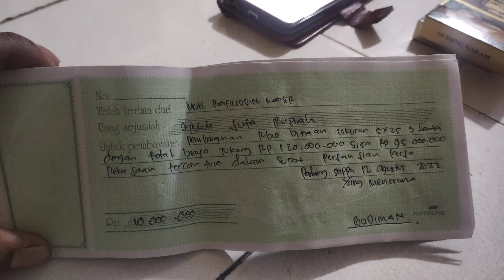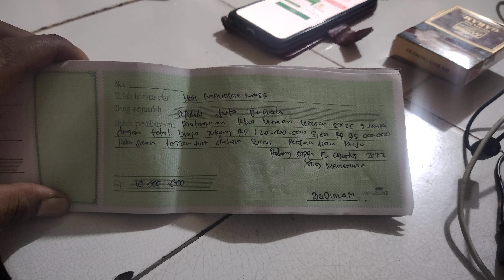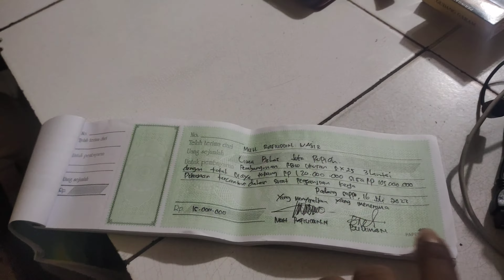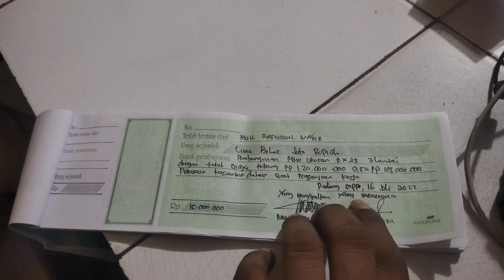TEHNIK PEMBAYARAN GAJI TUKANG BANGUNAN RBW